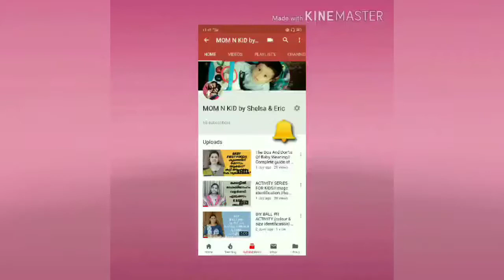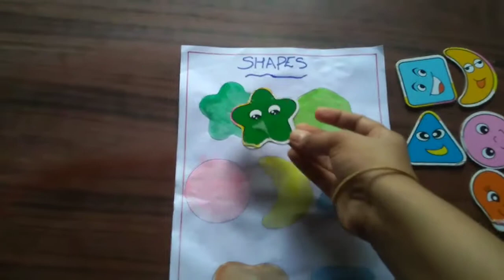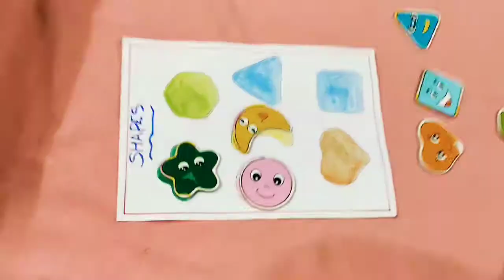learn shapes how to engage kids at home kids activity malayalam montessori preschool game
In this video am share the montessori activities  for shapes identification.